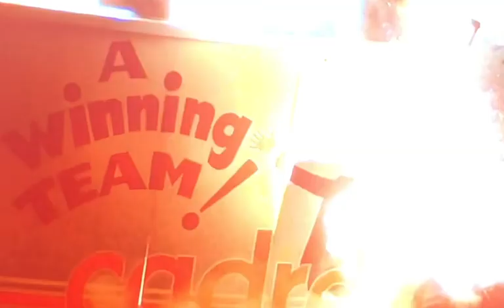The Running Man “One Of Us Is In Deep Trouble.”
“Well that hit the spot”